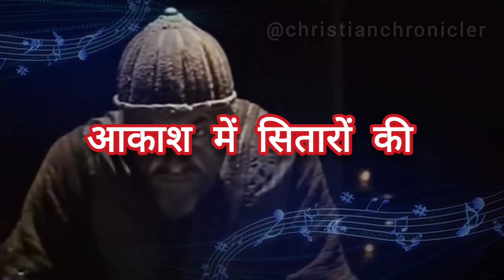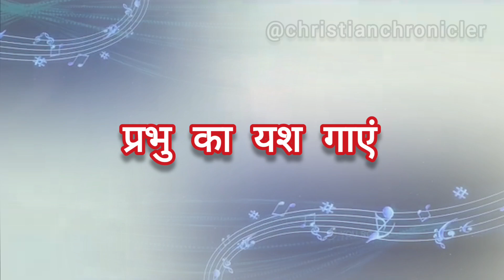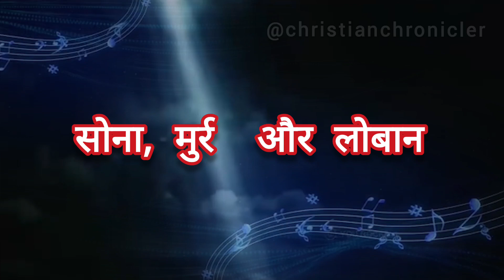एक समय की बात है - बेतलेहम की धरती, रोशनी से भरी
Bethlehem ki dharti roshni se bhari.
English Christian Church Hymn. churchworshipsong​ hymn​ music​